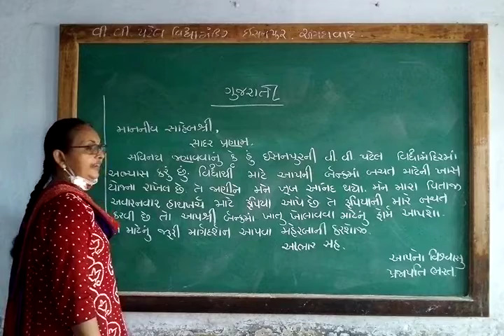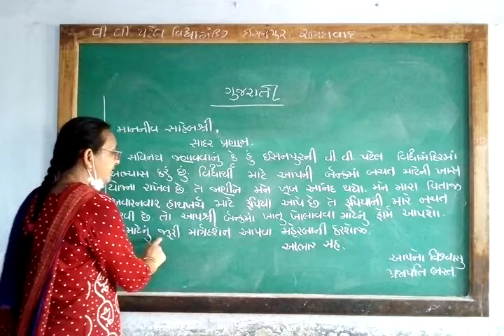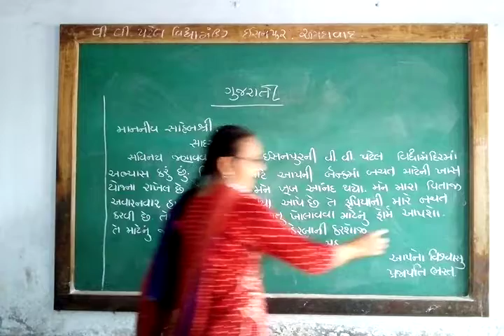v.v.patel vidhayamandir isanpur std-12 gujrati part-2